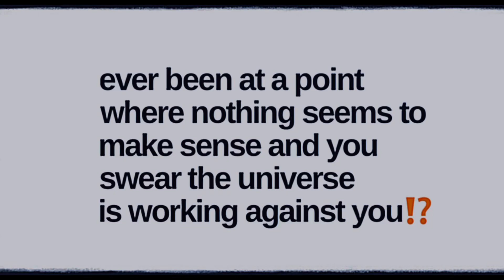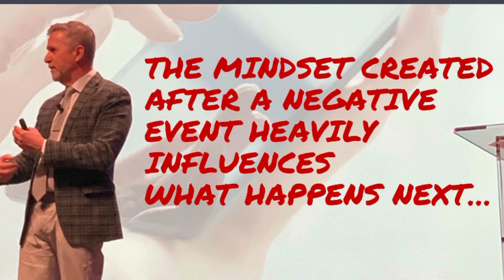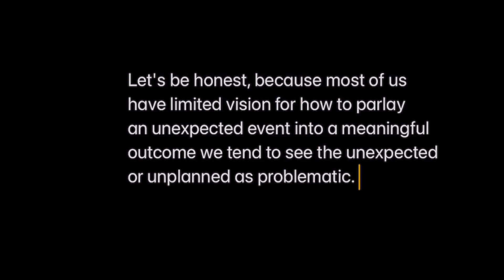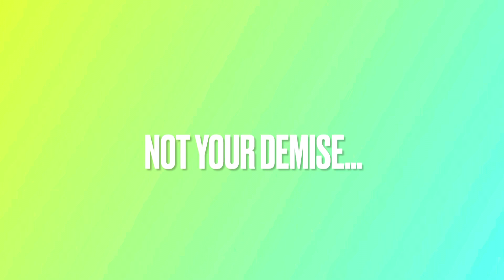Negativity is a Meat Suit Manifestation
The mindset created after a negative event heavily influences what happens next. It all boils down to the question you ask yourself afterward. You can ponder “why did this happen to me" (victimization) vs. "what am I to learn from this?" (Opportunity).  Quite frankly, the degree of your faith is inversely proportional to the degree of negativity you perceive occurring to you at any moment.  The greater your faith, the less negative your life events feel.  At pure faith and alignment with the Creator, there is no such thing as a negative event. If you live your life as if every event is nothing more than a nudge to move you in a direction towards Gods purpose for you, then nothing negative is ever occurring and as Richard Rohr says… “Everything is sacred”.

Why is this happening to me? Why is this ending or occurring? These are not questions, these are curiosities. They are an opportunity to seek clarity, discernment, and path.  Its God’s way of saying, I’m trying to get you to what you want to create so I’m ending what is happening now so I can get you moving towards your intention.  You must understand this, if you intend for something to happen, deeply and intensely. Then plan on the potential of something uncomfortable to occur in order to get you on path for what you want.

But we must trust the process.  We cannot doubt the method and the means even if it comes with discomfort, pain, or anxiety.  Discomfort is there to cause a change in direction.  Its part of the plan because its ultimate outcome is what we are expecting, hoping, and intending.

The only reason anything is perceived or felt as negative is because it messes with our need and desire to be in control. It screws up your plans for you.  The problem is that most of us have plans that are loaded with human limitation and shortsightedness.

Let's be honest, because most of us have limited vision for how to parlay
an unexpected event into a meaningful outcome we tend to see the unexpected or unplanned as problematic.

When you live in a state of pure faith in a benevolent, sacred Creator, there is no need for questions, no need for doubt.  Because all things have to happen in accordance with how God wrote your story of creation.  And when you can get to that point, even in your darkest hours, you realize that a holy and loving creator is navigating the choppy waters of life with you and for your long term desires.

Think of it this way… when a parent makes a decision based on knowing how the decision is best for the family in the long run, the shortsighted child may demonstrate anger and rage over the injustice of the event. But the parent, although empathetic to the emotions of the child, sticks to the plan knowing that in the long run, the decision is best for all.

Your specific universe; the 100 year story within an eternal story, is nothing but a microscopic blip. It’s the equivalent of a single letter typo in a book the size of War and Peace. To us, in that moment, it’s devastating. To the great story of creation, with its billions of stories happening since the beginning, our current life event is a grain of sand in the Mojave desert.

So maneuver through your creation knowing that the great mystical and sacred unfolding of the amazing story of your creation was designed for your benefit, not your demise.

Remember this, God said “it is good”.  And that my friends is the beginning, middle, and wonderful ending of your story.

For those of us dealing with a setback, an unexpected life event… For anyone who is anxious, scared, reluctant, or procrastinating to do that thing, that you really want to do… but you need a nudge… I pray this helps.

These things I believe to be true.